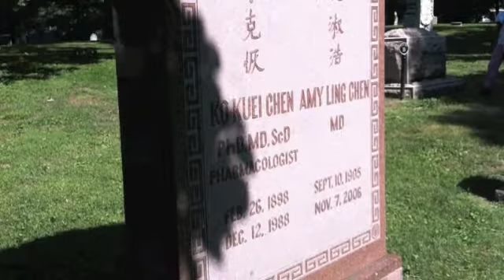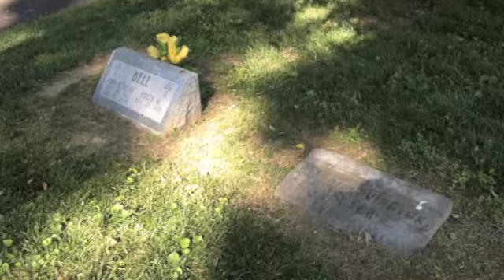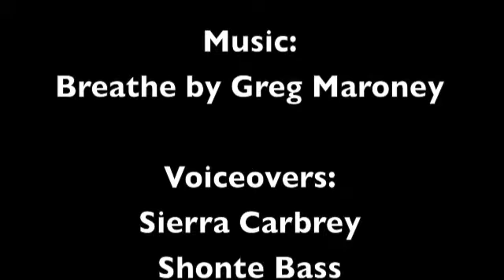Bellefontaine Cemetery - Sierra, Shonte, Dylan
Bellefontaine Cemetery